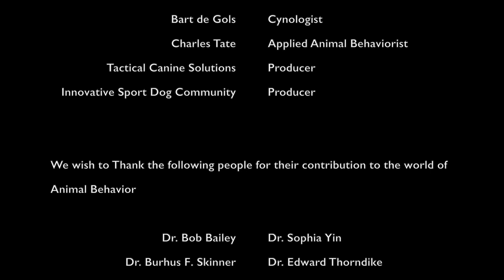Domestication of the Canis lupus Cynologist Bart de Gols